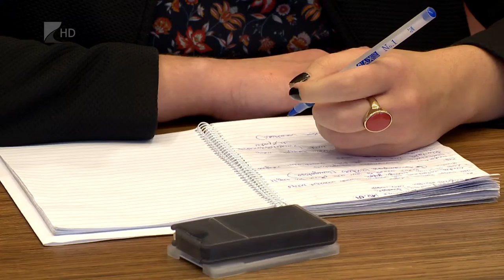Szolgálat a határon - Kölcsey Tv